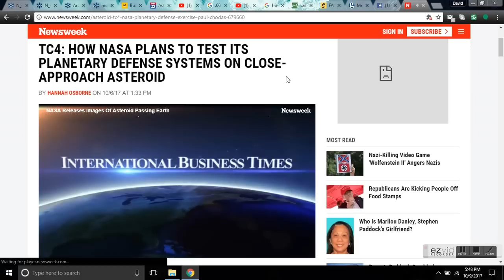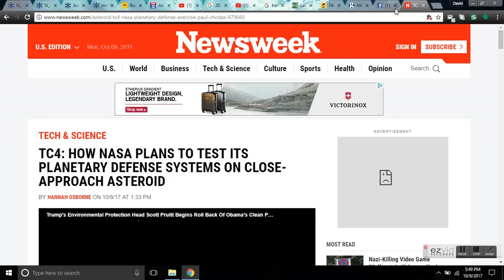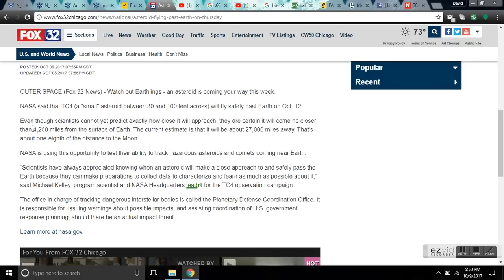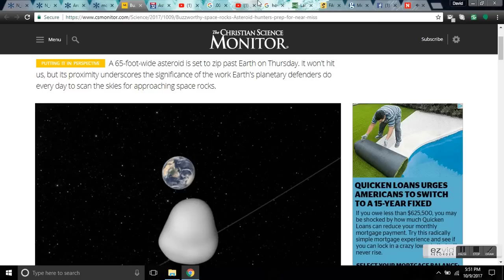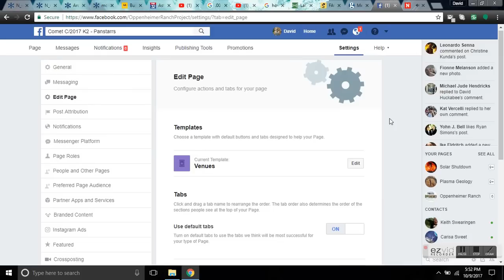Asteroid TC4 flying past Earth on Thursday - 65 foot wide - 27,000 Miles Away ?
OUTER SPACE (Fox 32 News) - Watch out Earthlings - an asteroid is coming your way this week.

NASA said that TC4 (a "small" asteroid between 30 and 100 feet across) will fly safely past Earth on Oct. 12.

Even though scientists cannot yet predict exactly how close it will approach, they are certain it will come no closer than 4,200 miles from the surface of Earth. The current estimate is that it will be about 27,000 miles away. That's about one-eighth of the distance to the Moon.

NASA is using this opportunity to test their ability to track hazardous asteroids and comets coming near Earth.

“Scientists have always appreciated knowing when an asteroid will make a close approach to and safely pass the Earth because they can make preparations to collect data to characterize and learn as much as possible about it,” said Michael Kelley, program scientist and NASA Headquarters lead for the TC4 observation campaign.

The office in charge of tracking dangerous interstellar bodies is called the Planetary Defense Coordination Office. It is responsible for  issuing warnings about possible impacts, and assisting coordination of U.S. government response planning, should there be an actual impact threat.

COSMIC CLOSE SHAVE - Asteroid 2012 TC4 will zoom terrifying close to Planet Earth next week - ENCKE: